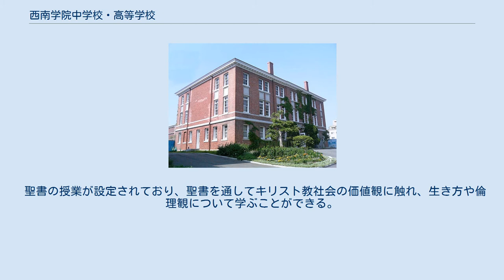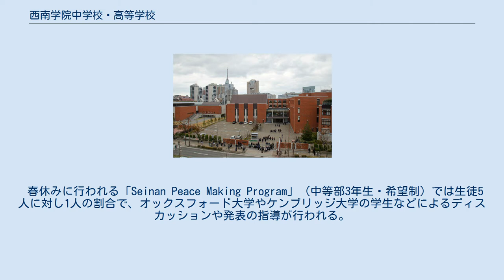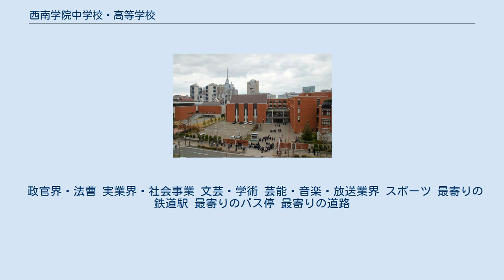西南学院中学校・高等学校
西南学院中学校・高等学校（せいなんがくいんちゅうがっこう・こうとうがっこう）は、福岡県福岡市早良区百道浜にあるキリスト教系の私立中学校・高等学校である。
略称は、「西南」（せいなん）。
中高一貫教育と高等学校の外部募集を併施している。
 福岡を代表する伝統校のひとつであり、1916年（大正５年）に南部バプテスト連盟の宣教師C・K・ドージャーによって設立された私立中学西南学院（旧制中学）を前身とする。
 自由で自主性を尊ぶ校風であり、キリスト教教育を基盤として、「地域社会および国際社会に奉仕する創造的な人格」を育むことを使命としている。
 創立以来男子校であったが、1994年に高校を、1996年に中学を共学化した。
また、かつての校舎は早良区西新にあったが、2003年に早良区百道浜に移転・統合された。
旧校地で使用されていた講堂は、ウィリアム・メレル・ヴォーリズによる設計であり、福岡市の有形文化財に指定されている（現在は、西南学院大学博物館として使用されている）。
 聖書の教えを土台としたグローバル教育に力を入れている。
 聖書の授業が設定されており、聖書を通してキリスト教社会の価値観に触れ、生き方や倫理観について学ぶことができる。
 中学は1限の授業開始前に、高校は終礼の際に、教室での短い礼拝の時間があり、週に1度チャペルでの礼拝を行う（中学校は全学年、高校では学年ごと）。
 また、英書の多読が奨励され、全生徒に対してオンライン英会話のカリキュラムが組まれており、外国人講師と1対1で英会話を行い実践的な英語力を育む。
 春休みに行われる「Seinan Peace Making Program」（中等部3年生・希望制）では生徒5人に対し1人の割合で、オックスフォード大学やケンブリッジ大学の学生などによるディスカッションや発表の指導が行われる。
 毎年さまざまな国から留学生（長期）やホームステイ（短期）を受け入れており、同じ教室で授業を受ける。
 海外へ留学する生徒へのサポートも充実しており、毎年10名弱の生徒が海外留学している。
 週5日制。
高校では、2年から文系・理系の2コースに分かれ、3年から文I・文II・理の3つに分かれる。
 高校では、文化祭はあるが体育祭はなく、スポーツフェスティバルが開催される。
 Seinan, Be True To Christ　(西南よ、キリストに忠実なれ) 創立者のC・K・ドージャーが臨終に際して遺した言葉であり、チャペルにも、この言葉が刻まれている。
 浪人生を含め、国公立大学へ80名前後、東京大学・京都大学にも毎年数名が合格し、九州大学へは毎年50名前後が合格。
2018年度は、九州大学AO入試合格者を全国で最も多く輩出するなど、AO入試にも強い。
 早慶やMARCH、関関同立など関東・関西の難関私立大学へも毎年多数の合格者を輩出している。
 併設校の西南学院大学への特別推薦制度があり、西南学院大学への推薦入学者も多い。
 政官界・法曹 実業界・社会事業 文芸・学術 芸能・音楽・放送業界 スポーツ 最寄りの鉄道駅 最寄りのバス停 最寄りの道路